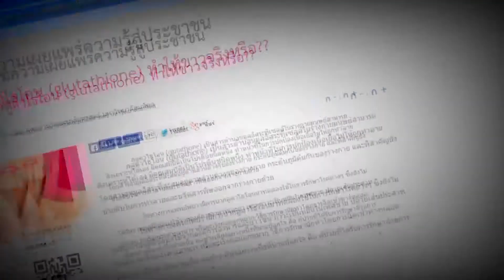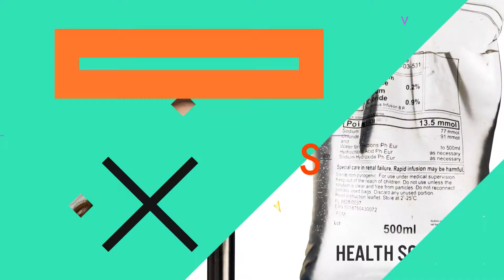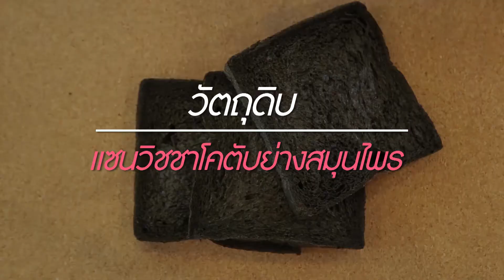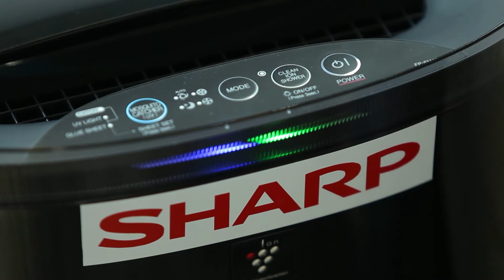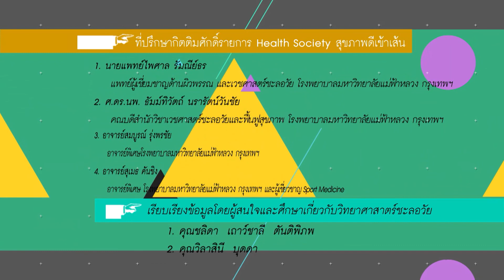Health Society Tape25 : ตุ่มใสตามนิ้วสัญญาณเตือนโรค!! O/A23-1-59